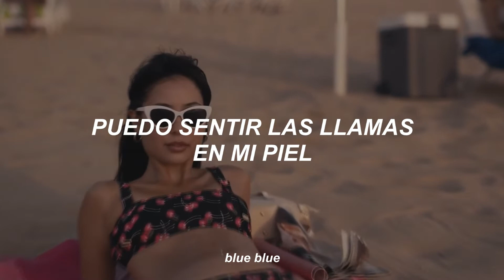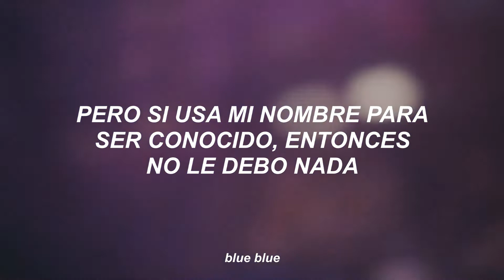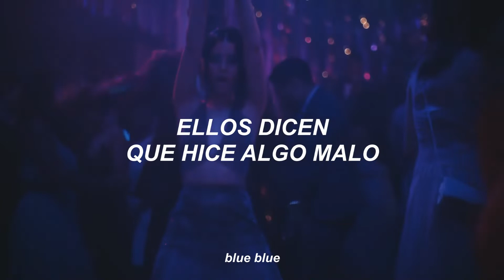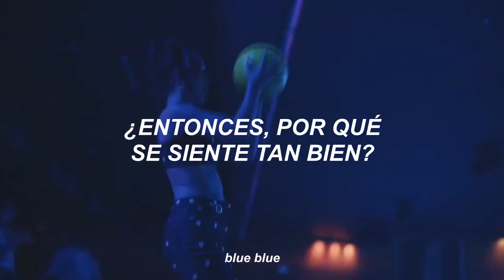taylor swift - i did something bad 🐍 sub. español (maddy perez/euphoria)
ponlo en 1080p♥